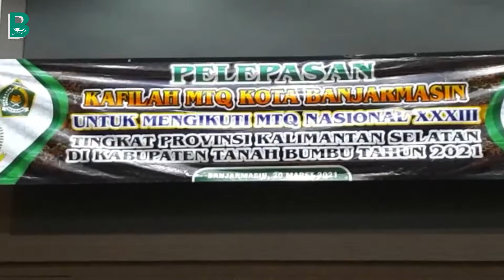Kafilah Banjarmasin Target Pertahankan Juara Di MTQ Nasional Ke-XXXIII Di Tanah Bumbu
BERITABANJARMASIN.COM - Sebanyak 104 orang dari kafilah Banjarmasin akan mengikuti Musabaqoh Tilawatil Quran (MTQ), 3 April 2021 di Kabupaten Tanah Bumbu.

Kepala Bagian Kesra Setdakot Banjarmasin, Isha Ansyari memaparkan pihaknya telah mempersiapkan para kafilah dengan melaksanakan training center (TC).

Tak hanya itu, persiapan keberangkatan para kafilah berbeda dari tahun sebelumnya, yang diwajibkan untuk menerapkan protokol kesehatan secara ketat. "Sebelum berangkat para kafilah diwajibkan swab test terlebih dahulu," paparnya, Selasa (30/3/2021).

Isha berharap Banjarmasin bisa kembali meraih gelar juara, apalagi tahun ini ada tambahan kategori perlombaan yakni pembacaan hadits. "Insya Allah kami optimis bisa mempertahankan tradisi juara," ujarnya.

Sementara itu, salah satu andalan kota seribu sungai, Muhammad Rizkon mengaku sudah mempersiapkan diri dalam ajang tahunan tersebut.

Rizkon menyampaikan tidak ada kendala dalam persiapan, karena dia dan teman-temannya telah dibekali untuk kompetisi nantinya. (arum/sip)